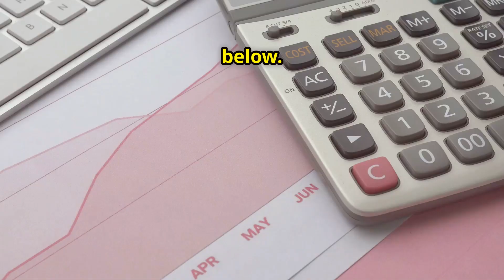Taste Samaná: Discover This Hidden Paradise of the Dominican Republic That You Must Know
🌞 Discover Samaná, a hidden treasure in the northeastern corner of the Dominican Republic. Far from the usual tourist trails, this peninsula is the perfect destination for travelers seeking an authentic Caribbean experience.

Picture yourself strolling along secluded beaches with soft sands and turquoise waters, or exploring lush tropical forests alive with the sounds of exotic birds and tropical flowers. 🌊🌴

✨ What You Can Experience in Samaná:

Pristine beaches like Playa Rincón and Playa Cosón, perfect for relaxing or enjoying water sports like windsurfing.

El Limón Waterfall, a breathtaking 170-foot waterfall hidden in the jungle, accessible by hiking or horseback riding.

Whale watching in Samaná Bay, where you can witness majestic humpback whales from January to March.

Los Haitises National Park, an ecological paradise full of mangroves, caves, and unique wildlife—perfect for nature lovers.

Samaná offers not only stunning beaches but also a vibrant cultural mosaic. Enjoy the rhythms of merengue and bachata, and savor traditional Dominican dishes like coconut fish and "La Bandera" (rice, beans, and meat).

Water-resistant SPF 50 sunscreen – Perfect for Caribbean sun protection.
Waterproof camera for capturing underwater memories – Ideal for photos at Playa Rincón and snorkeling in Samaná.
Wide-brimmed hat – Keep your face shaded while exploring the tropical forests.
If you're looking for a destination that combines relaxation, adventure, and culture, Samaná is the place to be. From whale watching to exploring hidden waterfalls, every corner of this peninsula is filled with wonders to discover. Don’t miss out on the best of Samaná!

Samaná beaches, Whale watching in Samaná, El Limón waterfall

OUTLINE:
00:00:00
An Undiscovered Paradise
00:00:56
A Dominican Jewel
00:01:58
Samaná's Beaches Beckon
00:02:52
Unveiling Samaná's Natural Wonders
00:03:41
A Journey to El Limón Waterfall
00:04:46
A Labyrinth of Life
00:05:41
A Majestic Spectacle
00:06:39
Ziplining and Exploring
00:07:37
A Taste of Dominican Culture
00:08:39
Planning Your Samaná Escape
00:09:36
Your Dominican Adventure Awaits